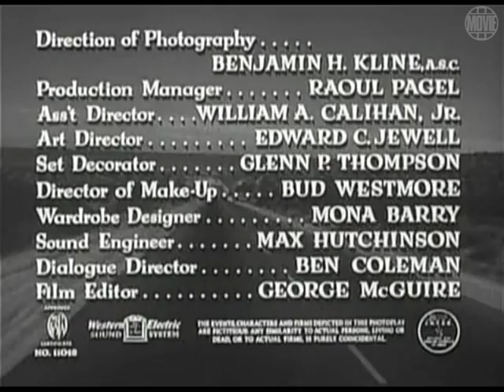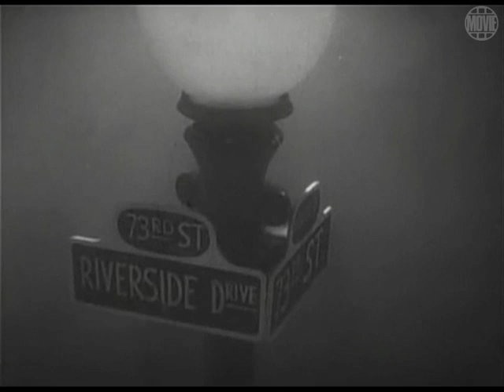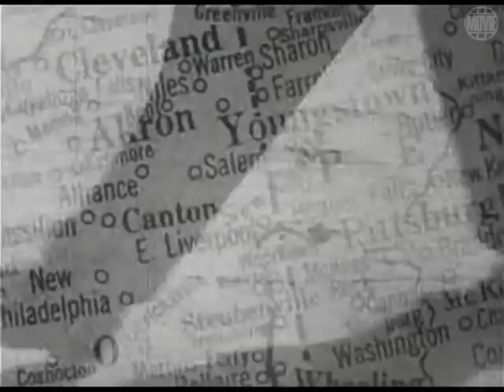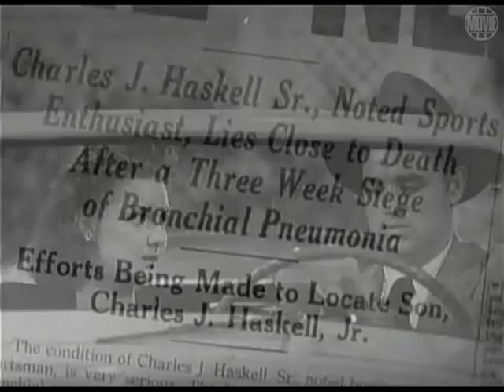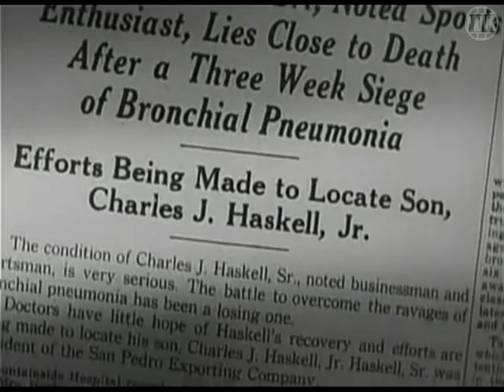Detour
Piano player Al don´t like to work in a New York nightclub. Because of his girlfriend Sue leaves to seek fame in Hollywood, he decides to move to L.A. as well. on the way in Arizona, bookie Charles Haskell Jr. gives him a ride in his convertible. Haskell has Al pass him pills several times along the way. Unable to rouse Haskell, Al opens the passenger-side door. Haskell falls out and strikes his head on the ground...